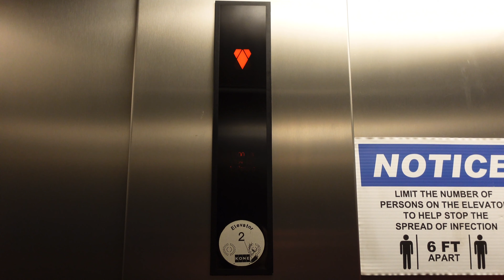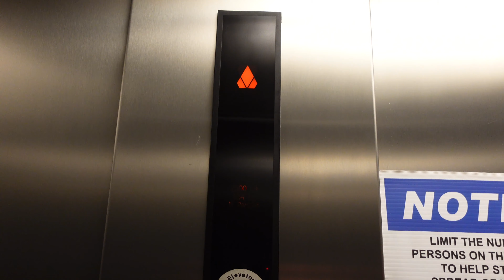Kone Elevators @ St Louis Centre Garage, St. Louis, MO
STL Elevators makes a cameo.

Me and Jason briefly got stuck in one of these but didn’t get it on video lol. Crappy video of crappy elevators lol.

These are in St. Louis, MO